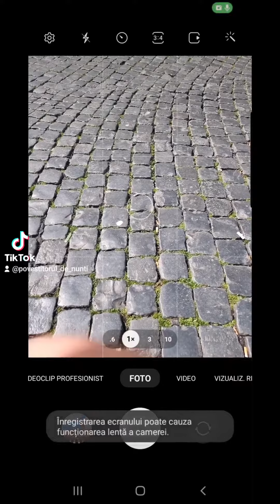Cum fotografiem cu telefonul | Episodul 3 | Modul PRO și valoarea ISO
În acest episod vom invata sa folosim modul PRO al camerei telefonului și va voi arata pentru ce este utila valoarea ISO